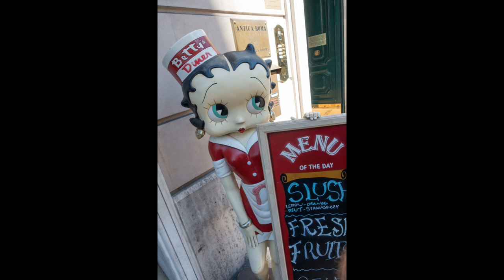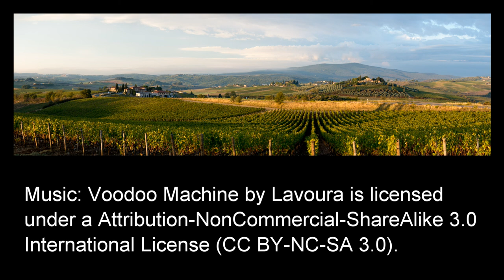Our Italian Vacation